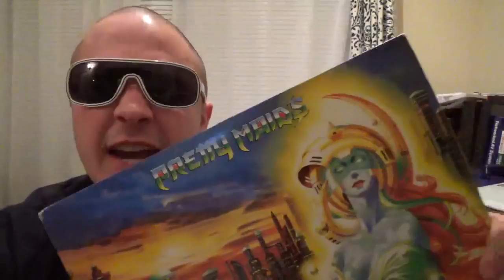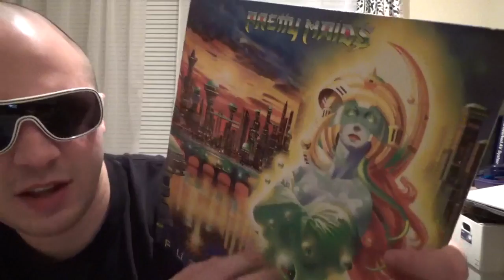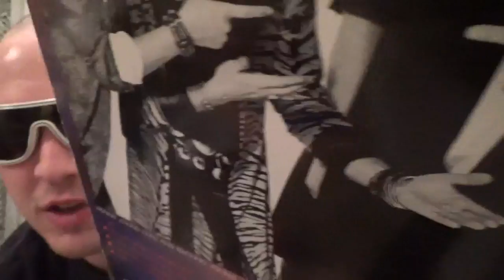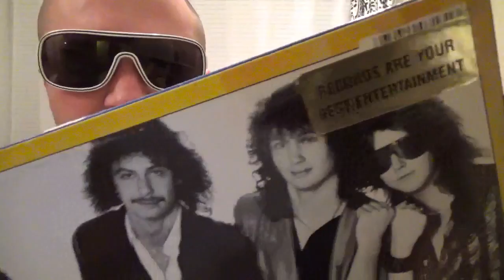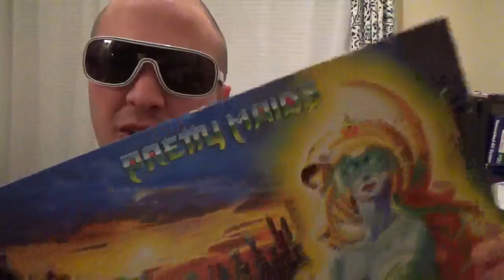Pretty Maids - Future World REVIEW |Chaos Force Chris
Chaos Force Chris